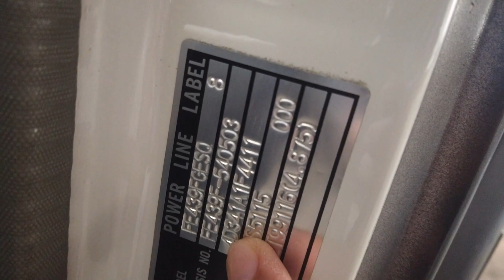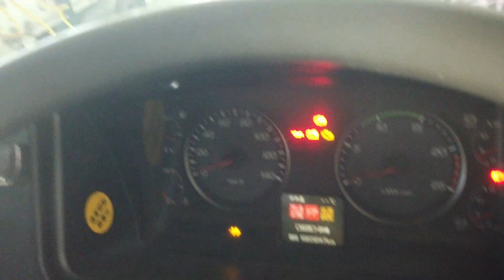TIGNAN NATIN YUNG MGA TRUCK NA BAGO DATING DITO SAKANILA JAPAN SURPLUS SUBIC NEW YARD! LETS WATCH